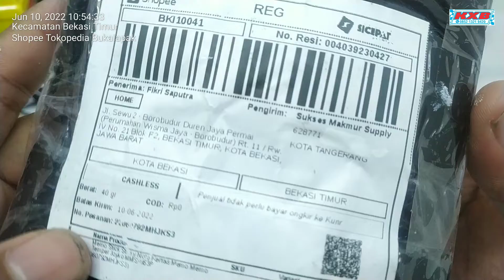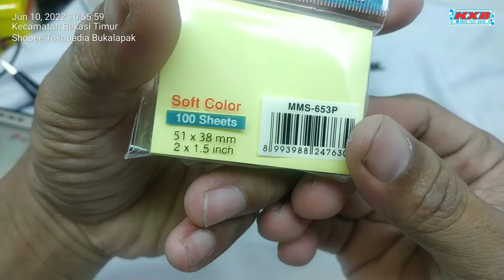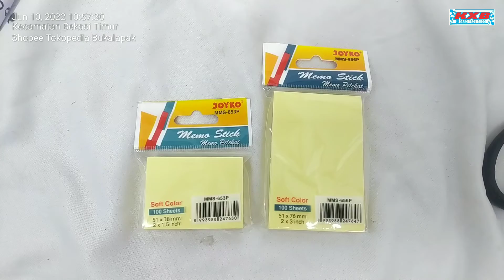Unboxing Joyko Stick Sticky Note Kertas Memo Tempel MMS-653P dari Sukses Makmur Supply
Harga = 1.675